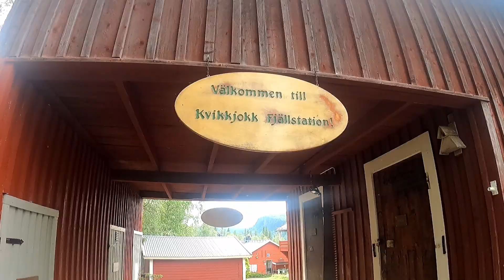7 dagar på Kungsleden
Hemavan till Kvikkjokk, juli 2022